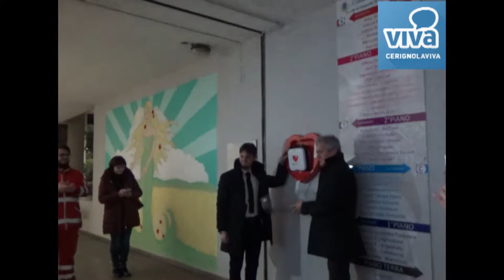"Un cuore per Cerignola" - Video del Convegno